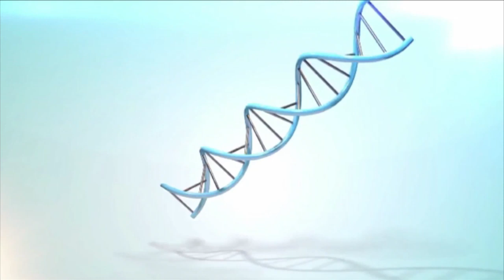اسباب ارتفاع نسب الوفيات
تعرف ان تغيير نمط الحياة او اللايف ستايل لوحده قادر على تقليل نسبة 55% من كل اسباب الوفيات عموما ...44% من وفيات السرطانات ؟؟72% من الوفيات الناتجة عن امراض القلب ؟؟...😲
لا والاهم من كده 70% من امراض القلب ممكن ما تحصلش من اساسه او تتاخر جدا بمجرد تغييرات بسيطة فى العادات الغذائية وتعديل اللايف ستايل للاسلوب الصحى ؟؟🤾‍♂️
طب تعرف انه بحلول 2020 وحيكون اكتر من 2/3 الامراض مرتبطة باللايف استايل وده طبقا لمنظمة الصحة العالمية 😱
تعرف انه مش شطارة من الدكتور انه يكتبلك روشتة مليانة ادوية وش وضهر ..لان الادوية دى بفرض يعنى انها احيانا بتكون مفيدة الا انها مليانة اثار جانبية وفى احيان كتير ممكن ضررها يكون اكتر من نفعها 😏..
والاهم من كده ان الادوية بتتعامل مع نتايج المرض واعراضه يعنى بتشتغل عليه من برة ومش بتعالج الاسباب الجذرية للمشكلة🤨. .
الدكتور الشاطر هو اللى يعلمك ازاى تاكل وتشرب وتتحرك وتنام وتتعامل مع ضغوط الحياة بطريقة صح عشان ما تمرضش من الاساس ويراجع معاك نمط حياتك ويشاورلك على العادات الغلط اللى انت بتعملها ويعلمك ازاى تستبدلها بالصح عشان تقدر تتعامل مع مشاكلك الصحية باقل قدر من التدخلات الدوائية والجراحية👍👏
تغذية _علاجية
الاكل_دوا
اعرف اية اسباب ارتفاع نسب الوفيات
علاقة الوفيات بنمط الحياه
تغير اللايف استايل بتاع حياتنا
لية نسب الوفيات ارتفعت اخيرا
ممكن تغير نمط الحياه يقلل من الوفيات